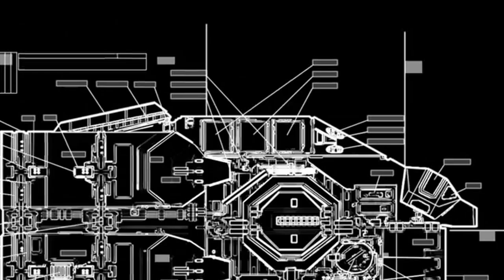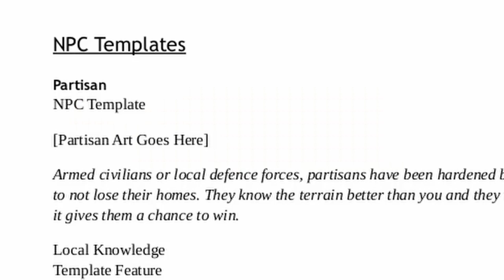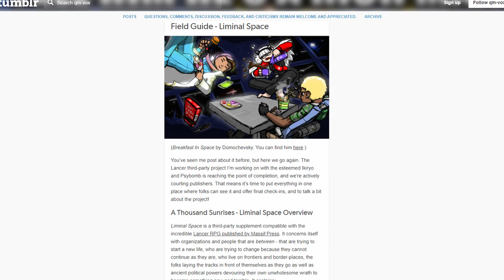Intro to Field Guide to Liminal Space, a Lancer HOMEBREW Supplement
Field Guide to Liminal Space is a third-party Lance homebrew supplement made by Vox, PsyBomb & Ikiryo, that features 3 whole companies and a setting based around the New Agartha Station, populated by 50 millions and has a secret of its own!

It's currently on Kickstarter so you can check it out ), or you can check the old version that's still available on Tumblr, in pieces

I will be including a link directly to the completed pdf here once it's well, completed.

EDIT:
Oh yeah next stretch goal hit and here's the open beta google doc to the alt frames ) still very in testing phase though!